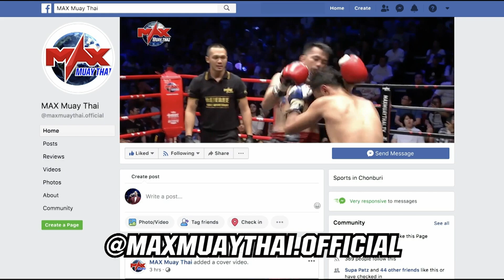คู่ที่5/AUNA KOKO (MYANMAR) VS วุเก้ากะรัต ส.ศักดิ์สยาม (ไทย) THE CHAMPION MUAY THAI 03-10-2020